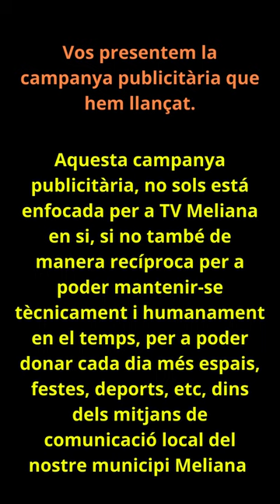COMUNICAT T.V.R. MELIANA CORREU I PUBLICITAT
Estimada Alcaldesa de Meliana, equip de govern i integrants de la Corporació Municipal, com Associacions Culturals, Socials, Esportives, etc i membres de la nostra comunitat.

Agraïm la vostra comunicació i participació en els afers de la nostra localitat.

Més organizats, més cobertura podem donar al Poble.

Gràcies T.V.R. Meliana